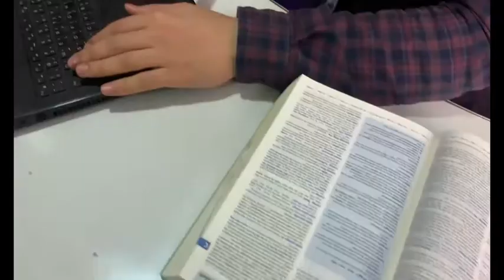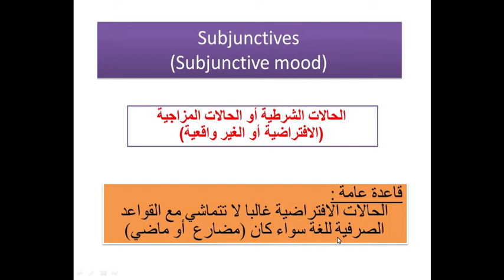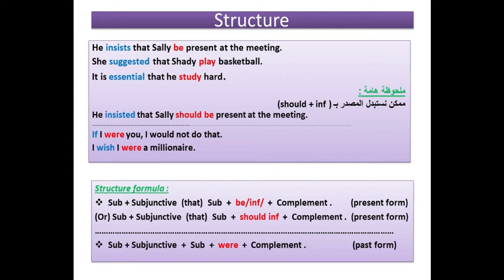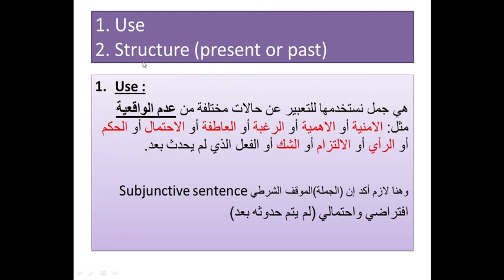الحالات الشرطية // Subjunctive Mood // مستويات متقدمة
شير الفيديو وفيد غيرك...
من كورس الكلمات